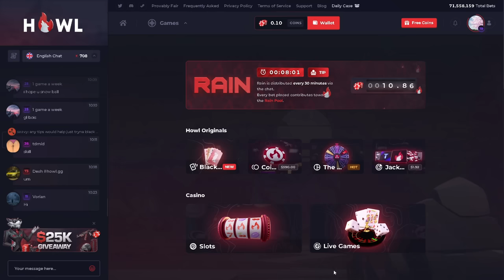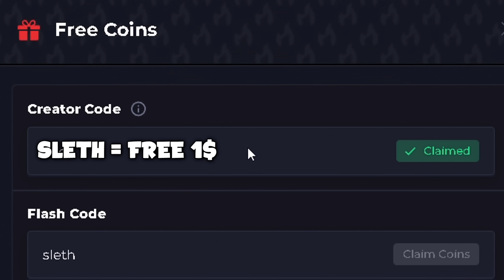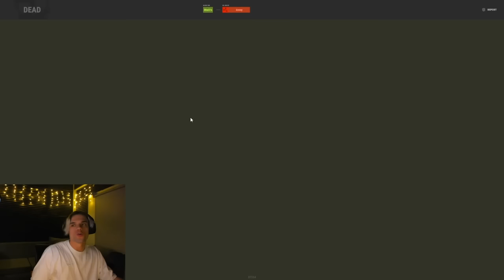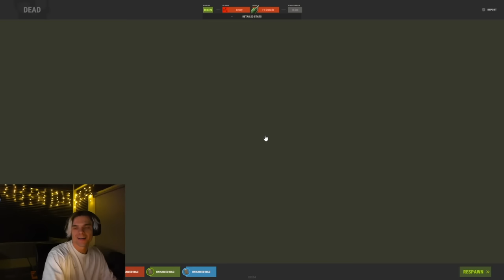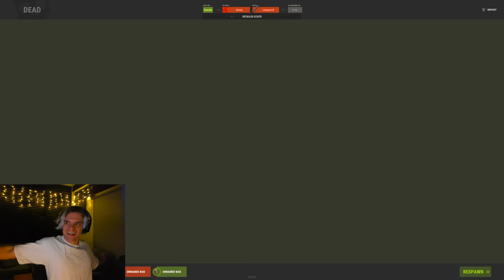PARACHUTES MADE RUST FUN AGAIN FOR SOLOS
Checkout Howl to get a FREE $1 with my code "SLETH”